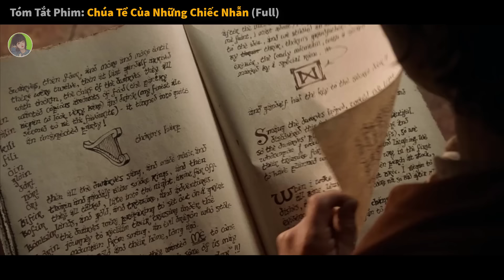5000 Quân Đội Con Người Chống Lại 300 Ngàn Quân Orc Hung Dữ Để Bảo Vệ Trung Địa|| review phim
review phim: chúa tể của những chiếc nhẫn
tóm tắt phim: tất tần tật 3 phần của bộ phim:
đánh giá phim 9đ/10đ
reviewphim